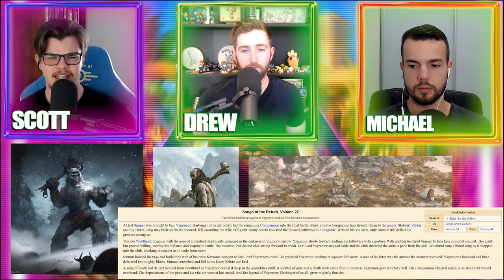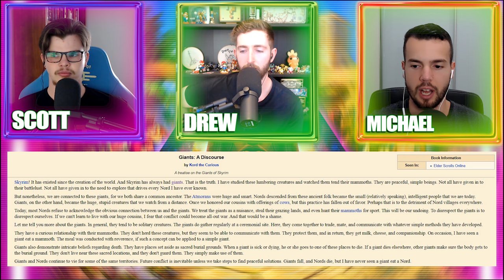Giants, Frost Giants, Sea Giants & Illyadi | The Elder Scrolls Podcast #19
WELCOME to the Elder Scrolls Podcast with FudgeMuppet. In this episode, Scott, Michael & Drew discuss the Giants.